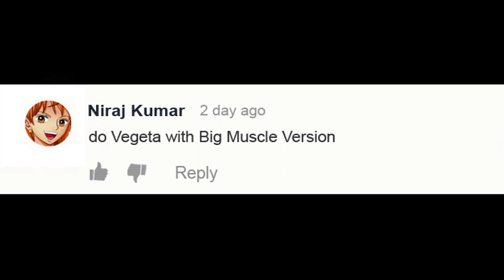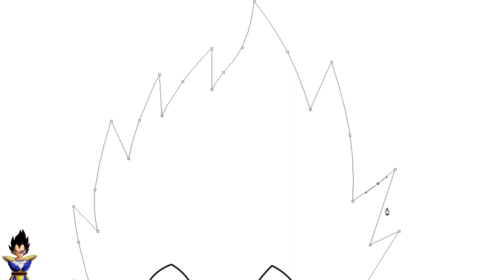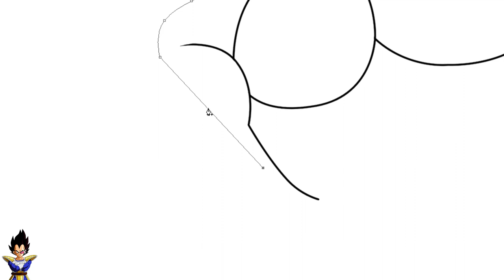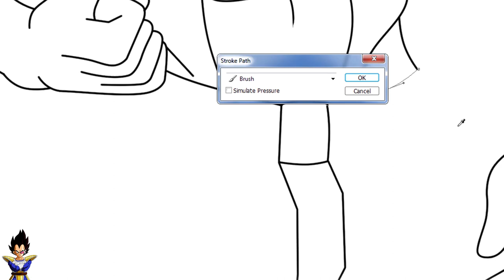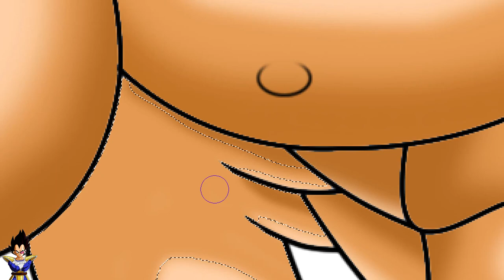Vegeta as Bodybuilder - Dragon Ball Character As Muscular Versions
Dragon Ball Character As Muscular Versions.